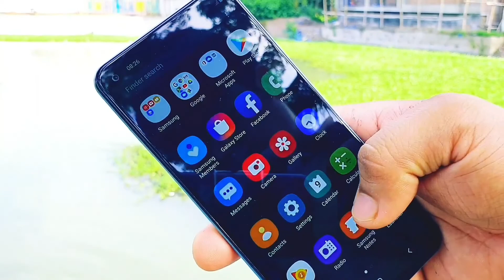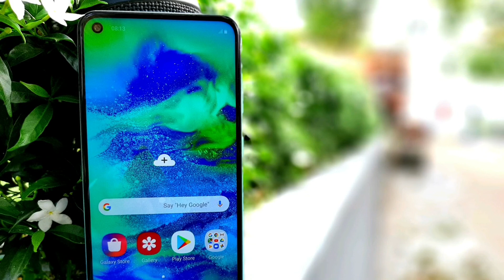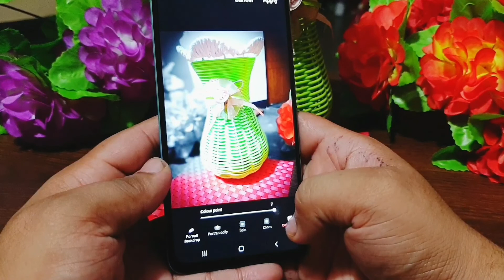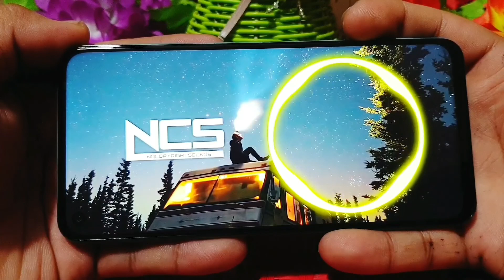Galaxy M40 Review in Bangla; Specifications and others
BODY:
Dimensions155.3 x 73.9 x 7.9 mm (6.11 x 2.91 x 0.31 in)
Weight:
168 g (5.93 oz)BuildFront glass, plastic bodySIMHybrid Dual SIM (Nano-SIM, dual stand-by)
DISPLAY:
TypePLS TFT capacitive touchscreen, 16M colorsSize6.3 inches, 97.4 cm2 (~84.9% screen-to-body ratio)Resolution1080 x 2340 pixels, 19.5:9 ratio (~409 ppi density)
Protection:Corning Gorilla Glass (unspecified)
PLATFORM:
OSAndroid 9.0 (Pie); One UI
ChipsetQualcomm SDM675 Snapdragon 675 (11 nm)CPUOcta-core (2x2.0 GHz Kryo 460 Gold & 6x1.7 GHz Kryo 460 Silver)GPUAdreno 612
MEMORY:
Card slotmicroSD, up to 1 TB (uses shared SIM slot)Internal128GB 6GB RAM
MAIN CAMERA:
Triple32 MP, f/1.7, 0.8µm, PDAF
8 MP, f/2.2, 12mm (ultrawide), 1.12µm, PDAF
5 MP, f/2.2, depth sensorFeaturesLED flash, panorama, HDRVideo2160p@30fps, 1080p@30fps
SELFIE CAMERA:
Single16 MP, f/2.0
Features: HDR Video1080p@30fps
SOUND: LoudspeakerYes
3.5mm jack: No, Active noise cancellation with dedicated mic
COMMS:
WLANWi-Fi 802.11 a/b/g/n/ac, dual-band, Wi-Fi Direct, hotspotBluetooth5.0, A2DP, LEGPSYes, with A-GPS, GLONASS, GALILEO, BDS
NFC: Yes,
Radio
FM radio
USB2.0, Type-C 1.0 reversible connector
FEATURES:
Sensors:Fingerprint (rear-mounted), accelerometer, gyro, proximity, compass
Messaging:
SMS(threaded view), MMS, Email, Push Email, IMBrowserHTML5
BATTERY:
 Non-removable Li-Po 3500 mAh battery, Charging: Fast battery charging 15W
MISC:
Colors : Seawater Blue, Midnight Blue, Cocktail Orange
Models:
SM-M405F, SM-M405FN/DS, SM-M405G/DSSAR0.20 W/kg (head)
SAR EU0.27 W/kg (head)     1.17 W/kg (body)
 Price: MRP:29,990 in bd.( official)